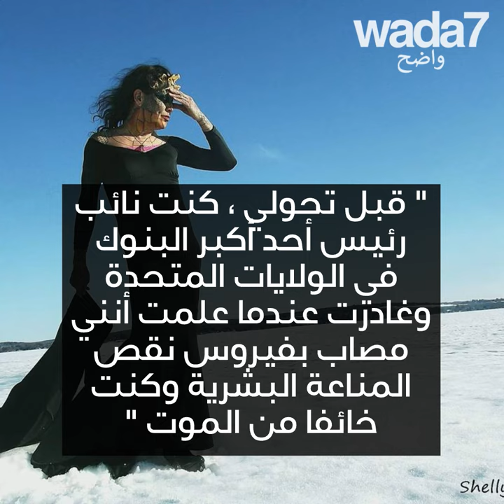أنفقت هذه المرأة ثروة لكي تتحول إلى "امرأة-تنين" 😱😱😱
اكتشفوا إيفا ميدوسا ، المرأة التي أنفقت حوالي 60.000 دولار لتصبح "امرأة-تنين" 🐉😱